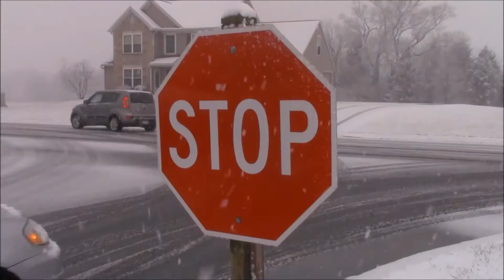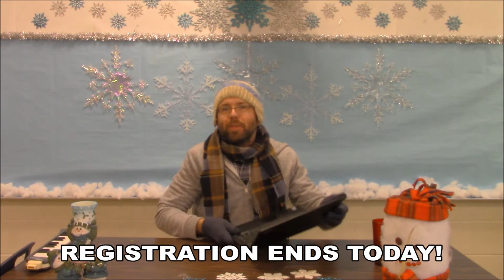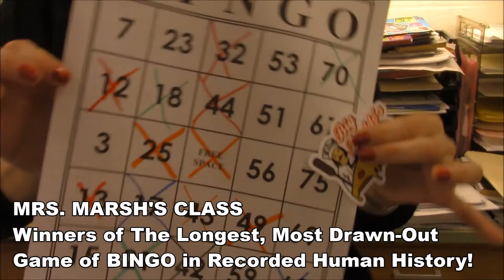January 28th, 2022